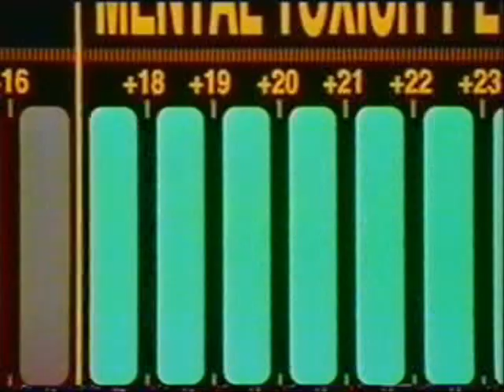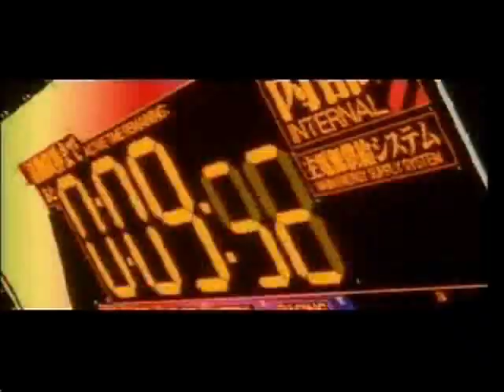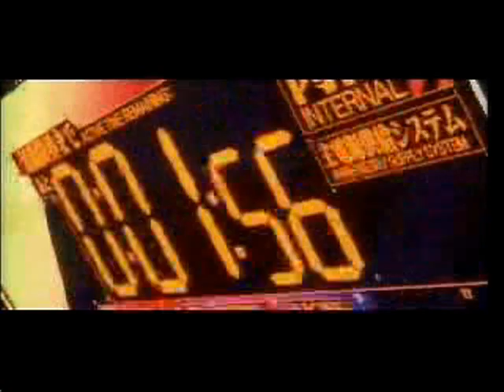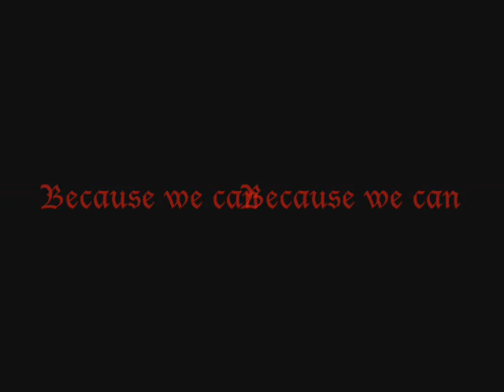Auska's a Little Runaway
I did this tribute once before but lost it due to a hard drive crash. So with more skill and experience we re-visit the truth of auska's life.